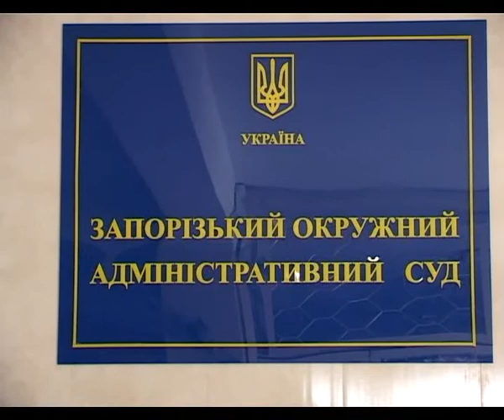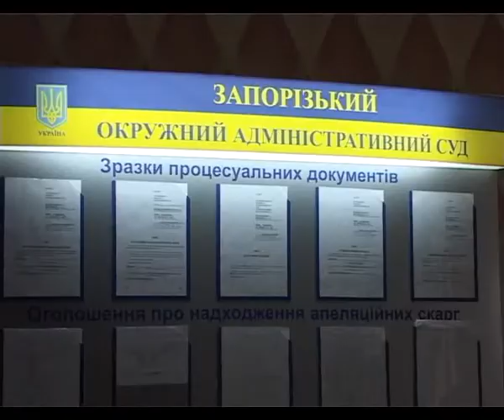10 04 09 суд админСУД